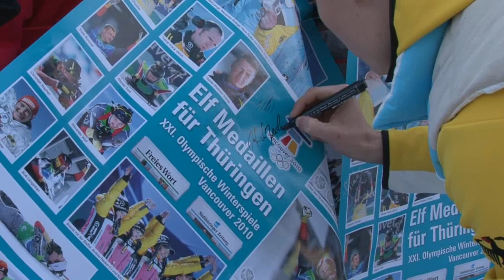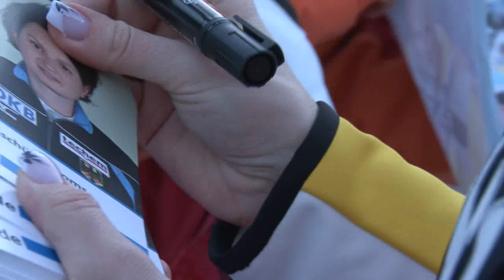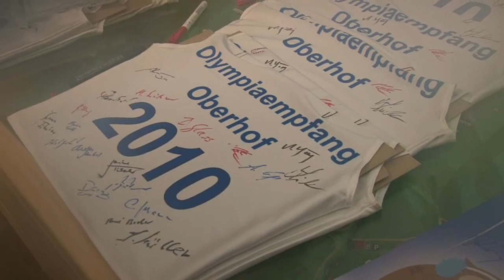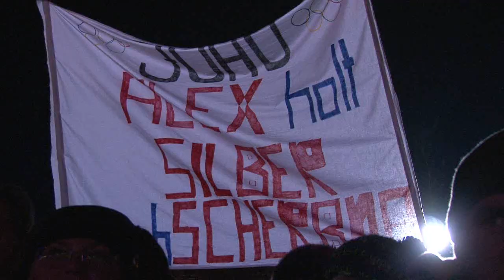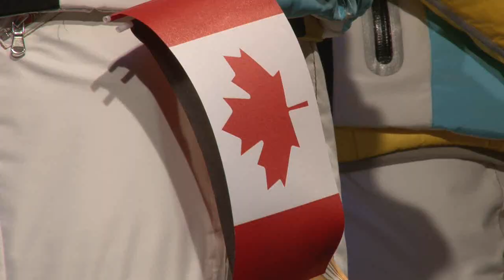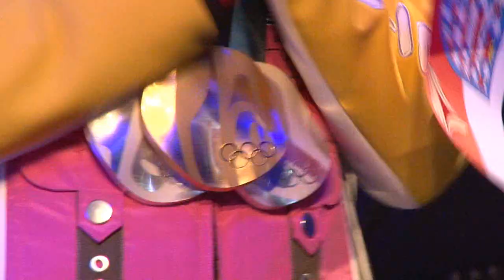Olympiaempfang in Oberhof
Im Winter 2010 wurden in Oberhof die Thüringer Wintersportler der Olympiade von Vancouver herzlich empfangen.